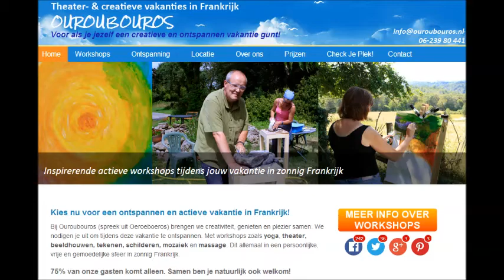Contactdans clip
Deze video laat zien wat contactdans is. De video is opgenomen tijdens een improvisatieworkshop bij Ouroubouros.

Zin om tijdens je vakantie bezig te zijn met jouw creativiteit en talent? Wil je genieten van workshop theater, beeldhouwen, tekenen, schilderen, mozaïek, yoga of massage? Dan is Ouroubouros de plek voor jou! Alles is geregeld, je hoeft alleen nog maar te komen!

ONTSPANNING EN CREATIVITEIT
Voor een betaalbare prijs, vanaf E 495,- krijg je 7 overnachtingen, 1 workshop en 3 heerlijke maaltijden per dag.
Ouroubouros is kleinschalig en er is volop ruimte om jezelf te kunnen zijn. Kortom, het wordt een heerlijke en onbezorgde vakantieweek. Ontspan, niets moet!

LOCATIE
Onze prachtige verblijfplaats ligt in de Charente, grenzend aan de Dordogne in Frankrijk. Het vrije uitzicht over het heuvellandschap is schitterend. Het zwembad is heerlijk om in af te koelen. Er is een groot herenhuis met mooie kamers. Ook is er de mogelijkheid om met een tent in de kleine boomgaard te overnachten.

BEELDHOUWEN - Maak in 1 week een prachtig stenen beeld voor thuis of in de tuin

TEKENEN/SCHILDEREN - Neem de tijd om je te verdiepen in een tekening of schildering op doek.

MOZAIEKEN - Altijd al willen mozaïeken? In deze vakantieweek is er alle tijd om een mooi mozaiek te maken.

YOGA - Ontspanning en plezier. Aan het eind van de week heb je veel geleerd en tegelijkertijd ben je volledig ontspannen.

MASSAGE- Je leert een totale lichaamsmassage te geven. Het hele lichaam komt aan bod, hoofd, rug, armen, benen en voeten.

GRATIS WAKKERMAAKOEFENINGEN
Naast de workshops kun je elke ochtend meedoen met simpele oefeningen. Chi Kong, stretchen en meditatie.

GASTENBOEK
Lees de enthousiaste en warme verhalen van onze gasten en proef de sfeer van Ouroubouros.

Meld je aan voor de blog met regelmatig tips over Ouroubouros en creativiteit.